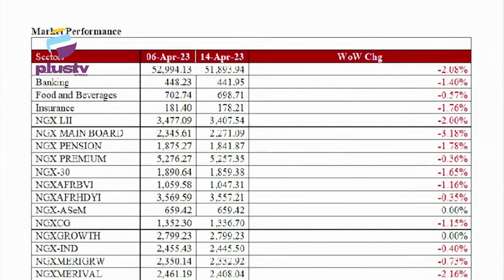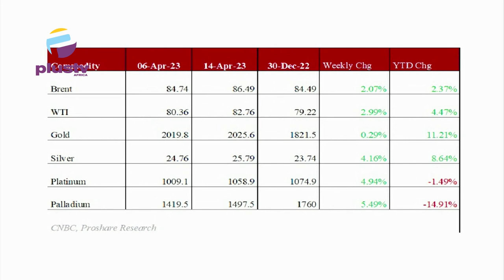Oil Theft: Nigeria Loses N16.25 Trillion Naira In 11 Years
Omono Okonkwo, Energy Analyst, Nairametrics joined us on the show.